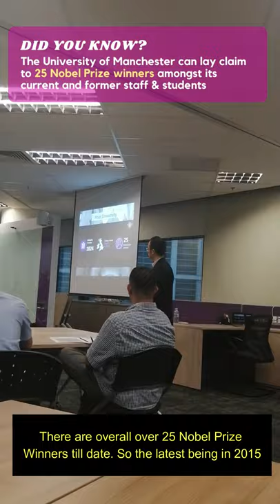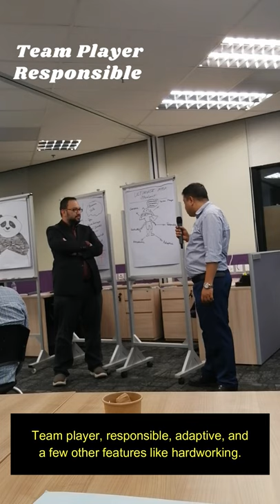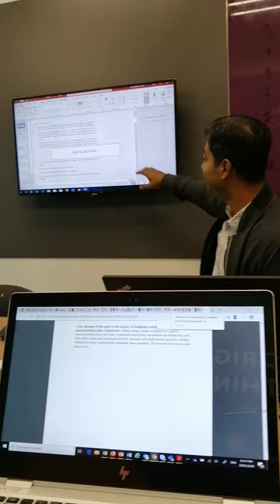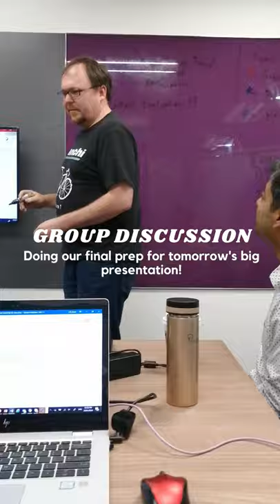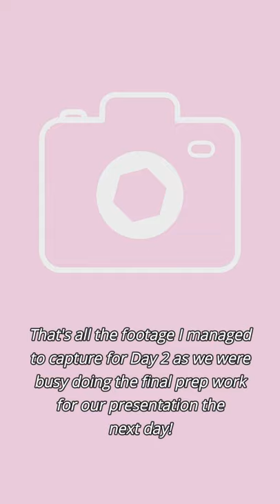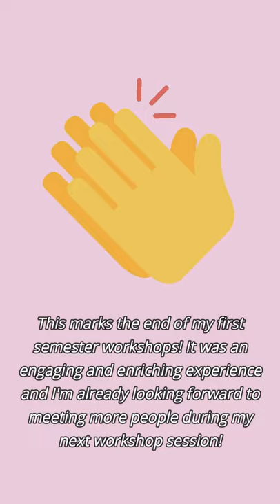Day in a Life Vlog 4 | Grace Loh (Singapore)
Welcome to the 'Day in a Life of a Manchester Global MBA Student' vlog series! In this fourth vlog, we follow Grace Loh as she takes you along a typical day in a life of a part-time MBA student in Singapore. Enjoy!